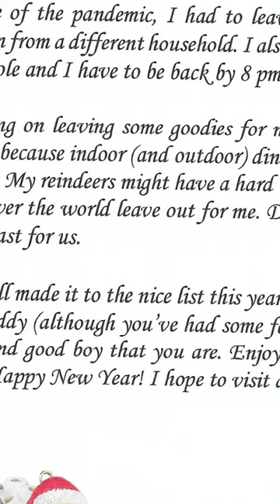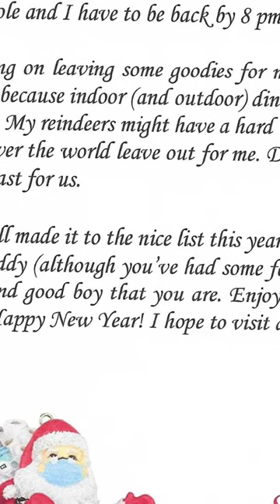Santa came early because there was a curfew..